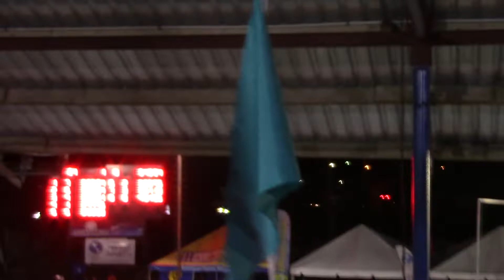XXXIV CARIFTA Swimming Championships 2019 Boys 13-14 4x100 LCM Freestyle Relay Final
Sam W
Brandon A
Elijah D
Finn M